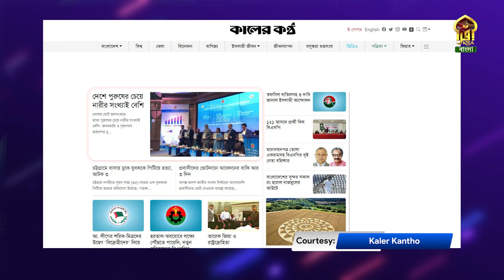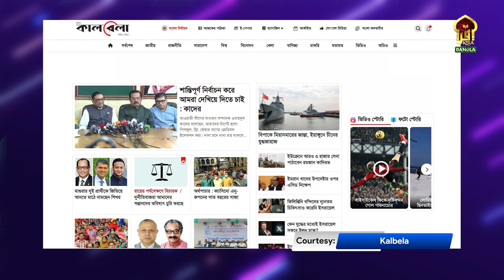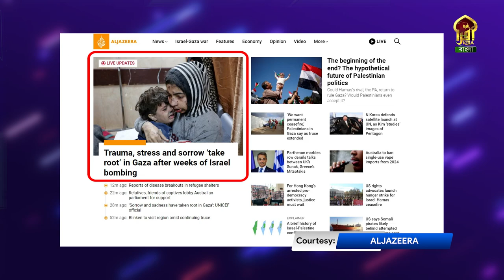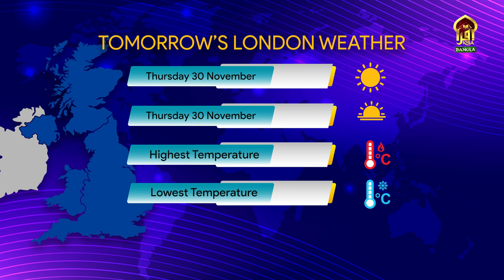DIN SHESHE || 29112023